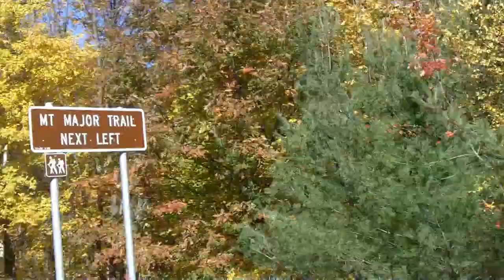Mount Major [10-23-10]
Me and my cousins Colleen and Kaitlyn hiking Mount Major.